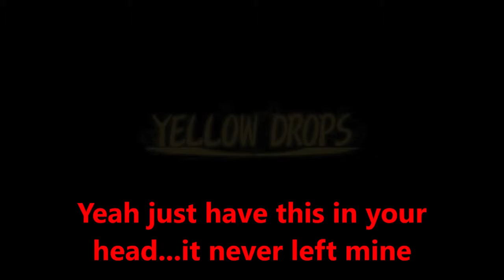Dark Cloud chapter 33 Mystery Science Theater 3000: thanus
Things get a wee bit weird in todays episode as Kazan plants an image in my head that weeks later will not remove itself

JADED ROLLCALL!

Hal,Kazan, HWHHHHHHHIIIIITE!